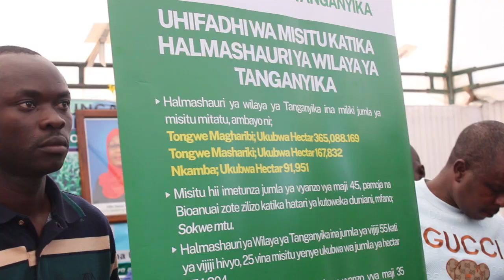TANGANYIKA YAPOKEA MADIWANI KUTOKA UYUI KUJIFUNZA HEWA UKAA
Halmashauri ya wilaya ya Tanganyika imeendelea kuwa kimbilio kwa biashara ya hewa ukaa baada ya leo msafara wa baraza la madiwani wa halmashauri ya Uyui mkoa wa Tabora kufika kwa ajili ya kujifunza namna halmashauri hiyo inavyonufaika na uiwepo wa misitu.

Msafara huo umeongozwa na mkuu wa wilaya ya Uyui Zacharia Mwansasu, akiambatana na madiwani, wakuu wa idara na mwenyekiti wa chama cha mapinduzi (CCM) wilaya ya Uyui Lubasha Makoba, umepokelewa na Mkuu wa wilaya ya Tanganyika Onesmo Buswelu na baadae kutembelea banda la halmashauri hiyo katika uwanja wa Azimio linakofanyika Tamasha la wiki ya Mwanakatavi.